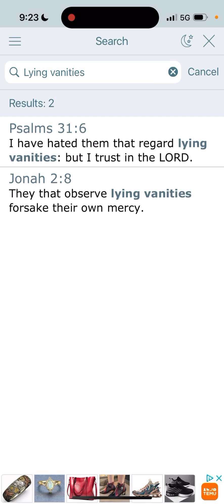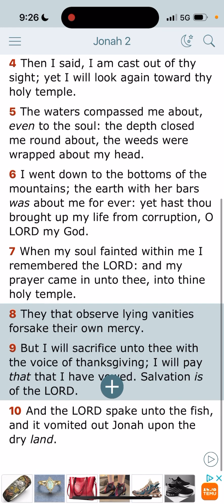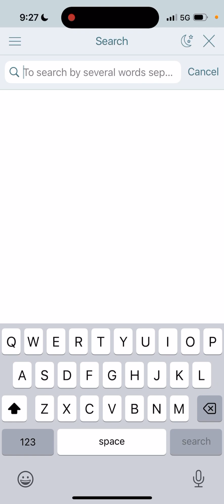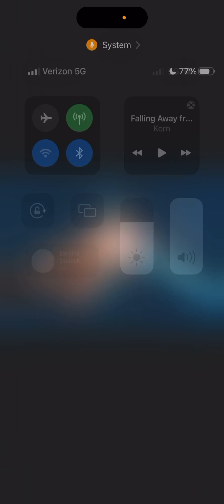Trusting In Egypt: Using AI To Your Advantage Smh 🤦🏻‍♂️